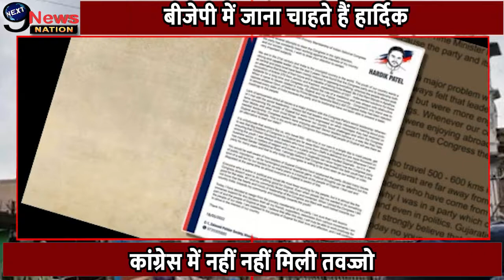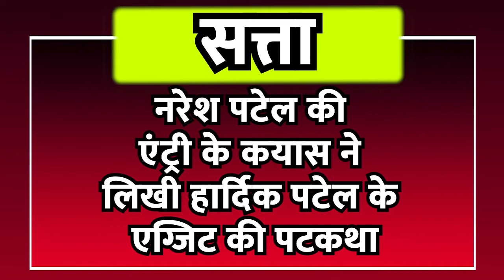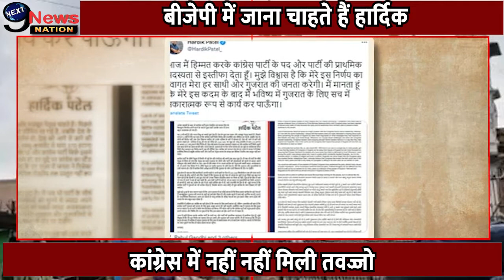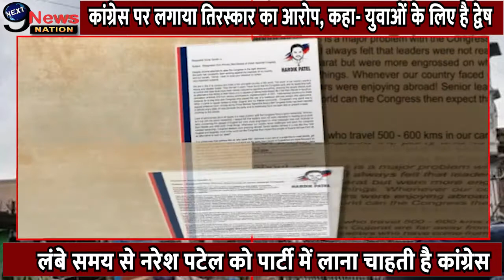जानिए हार्दिक पटेल ने क्यों कांग्रेस का साथ छोड़ा ?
रामभक्त हार्दिक पटेल ने छोड़ी पार्टी
कांग्रेसियों पर लगाया था खुद को किनारे करने का आरोप
राम मंदिर और 370 का जिक्र कर भाजपा में जाने के दिए संकेत
कांग्रेस पर लगाया तिरस्कार का आरोप, कहा- युवाओं के लिए है द्वेष
बीजेपी में जाना चाहते हैं हार्दिक
हार्दिक पटेल की एंट्री को स्वीकार करेंगे बीजेपी कार्यकर्ता?
अभी बीजेपी में उनके आने का नहीं सुनाः चिराग
नरेश पटेल की एंट्री के कयास ने लिखी हार्दिक पटेल के एग्जिट की पटकथा
लंबे समय से नरेश पटेल को पार्टी में लाना चाहती है कांग्रेस
कांग्रेस में नहीं नहीं मिली तवज्जो